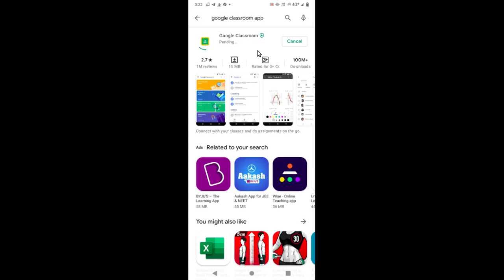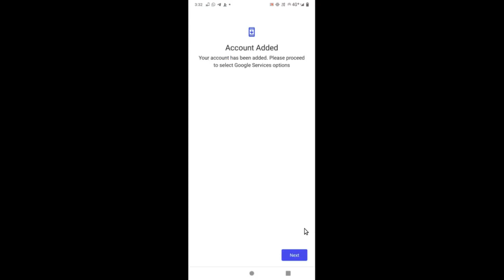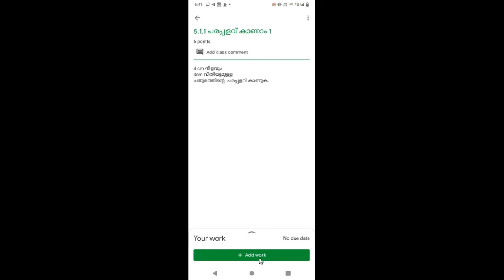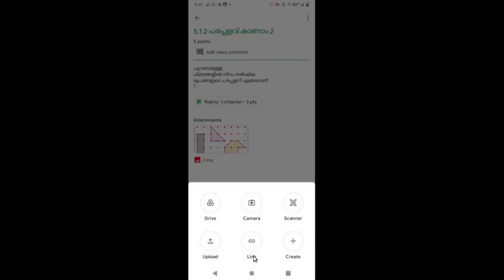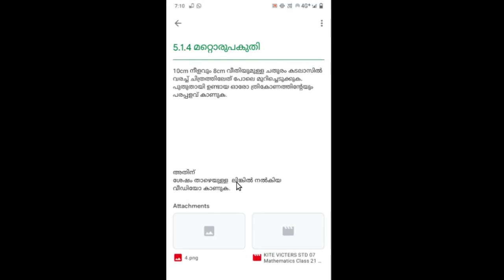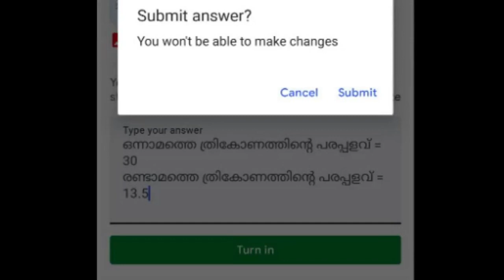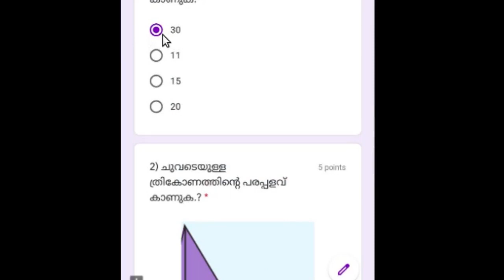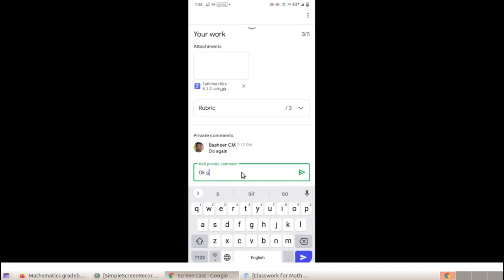Google Class Room Join Class in MobilePhone Assignment Submission മൊബൈലിൽ ക്ലാസിൽ ചേരലും അസൈൻമെന്റും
Google Apps Based Video Tutorials

ഗൂഗിൾ ക്ലാസ് റൂം മൊബൈലിൽ ഇൻസ്റ്റാൾ ചെയ്യാൻ താഴെയുള്ള ലിങ്ക് ഉപയോഗിക്കാം..